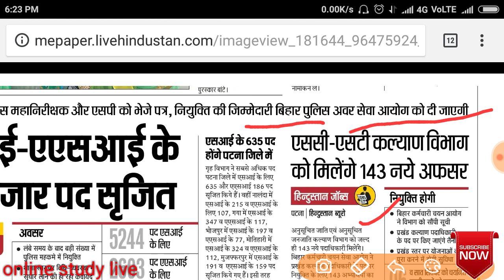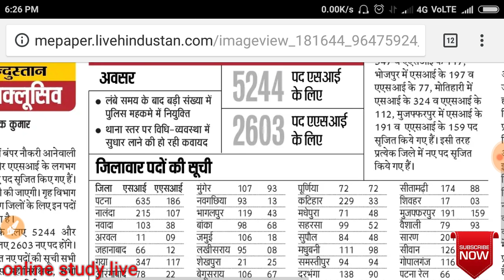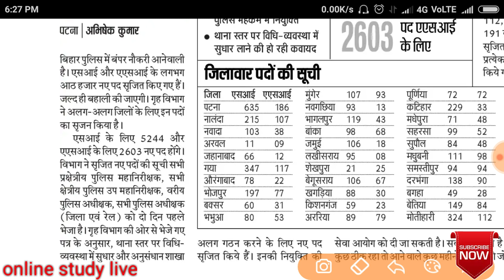में बमपर भर्ती आई है Hindustan Bihar Patna darbhanga all district me news latest notice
Like SSC Railway IBPS RRB CLERK PO